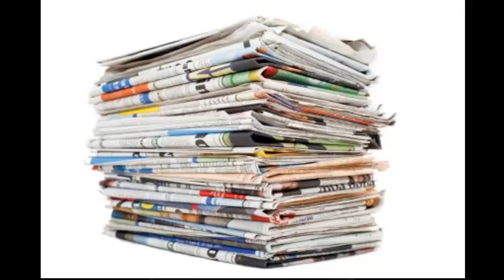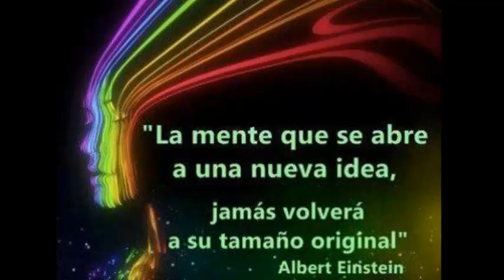El mundo esta cambiando Nelson Cuevas